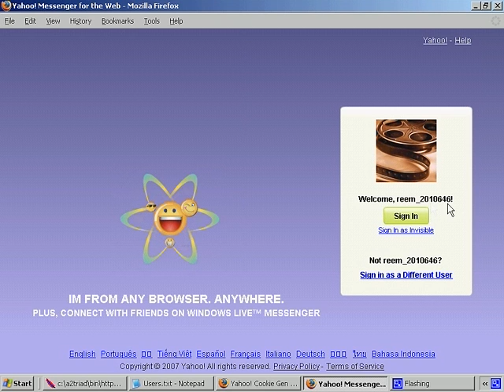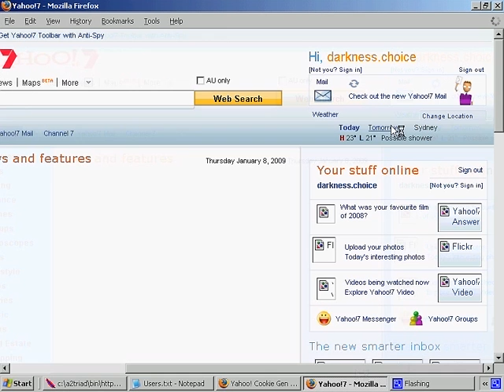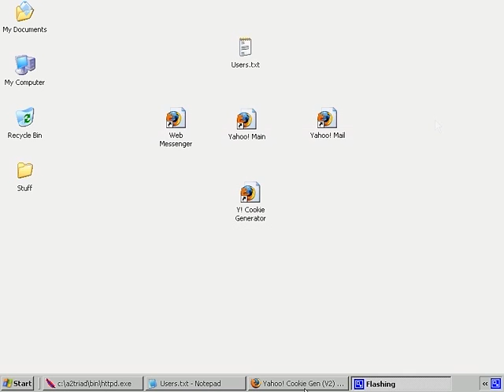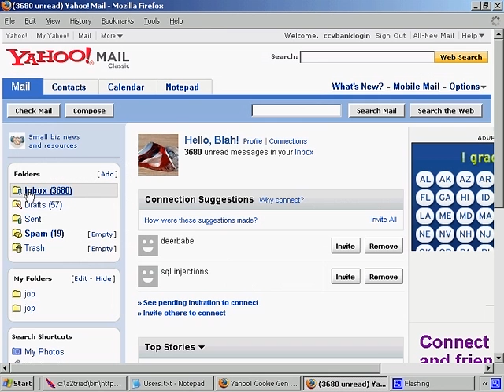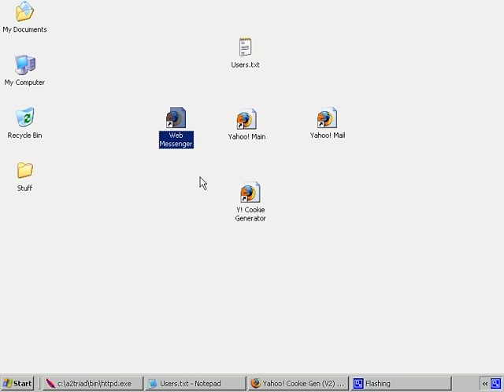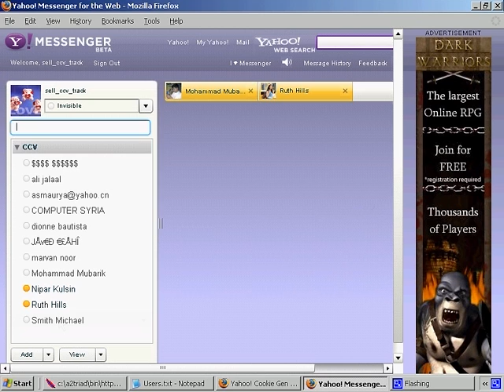Proof Of Concept of Yahoo! Account Security Failure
A companion video of the proof of concept paper 'A Post-mortem of Yahoo! Account Security' published on milw0rm 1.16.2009